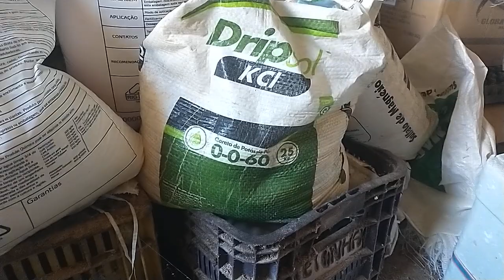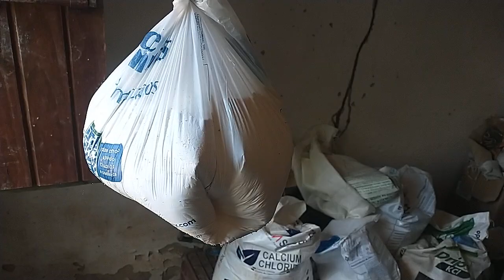adubação para enchimento no tomate + tomate disparou o preço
melhor adubação para enchimento de fruto do tomate
o preço do tomate disparou será que vai dar dinheiro